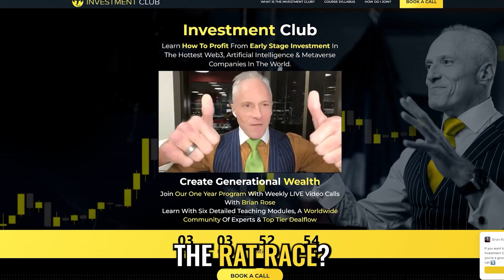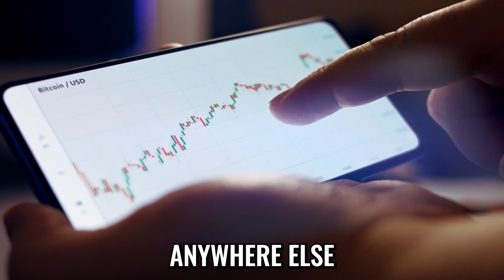Level Up Your Life—One Habit at a Time - Peter Diamandis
Can technology help us defy time? ⏳🔬 Visionary minds Brian Rose and Peter Diamandis dive into the groundbreaking innovations shaping longevity, AI-driven health solutions, and human upgrades. From genetic breakthroughs 🧪 to biotech revolutions 🤖, this trillion-dollar industry is rewriting what it means to age. With cutting-edge science and futuristic advancements, the race to extend healthspan has never been more intense. Will we unlock the key to immortality? This conversation unveils the future of human potential and the radical possibilities ahead! 🔥✨